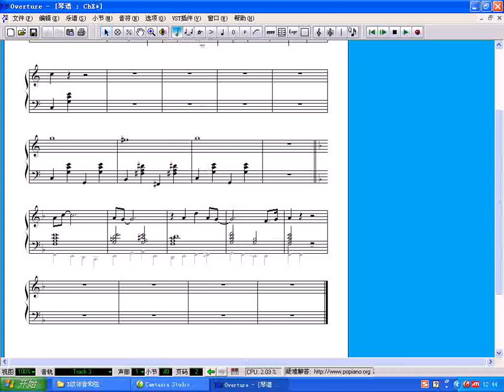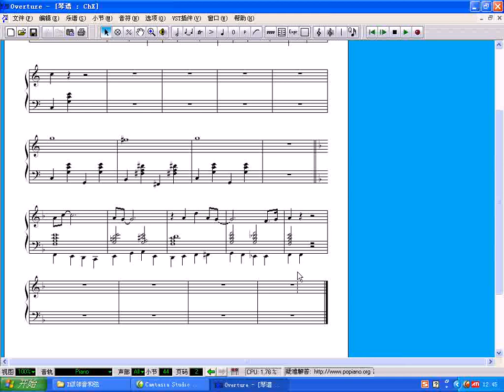24 流行音乐和声学提高篇